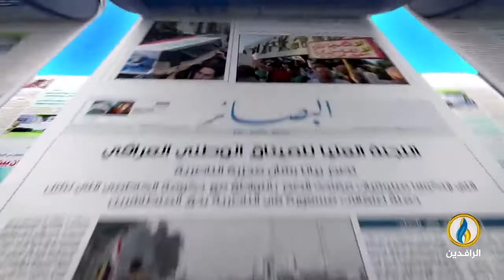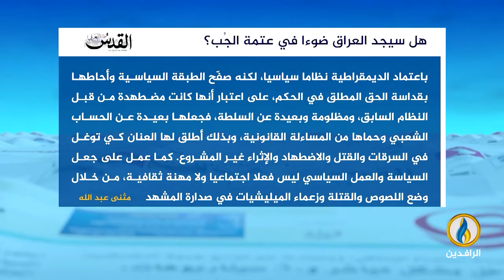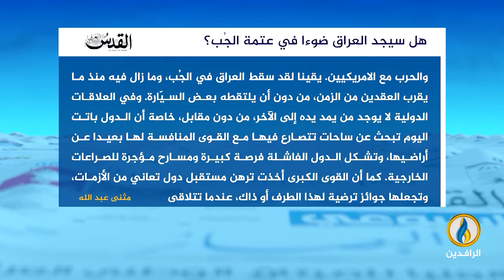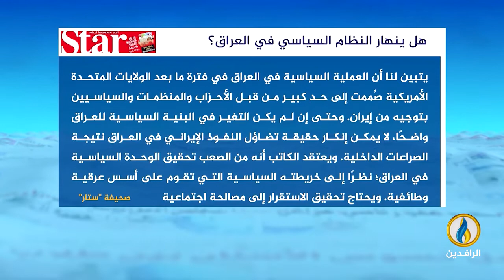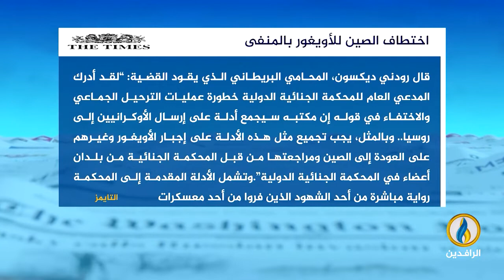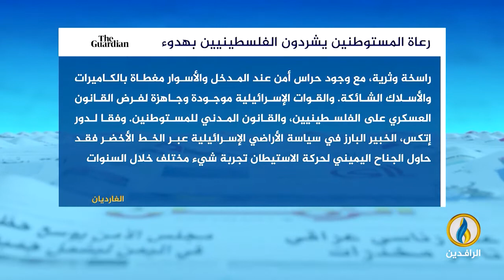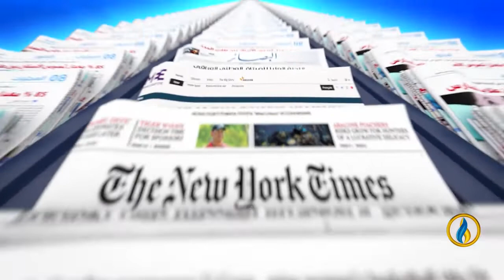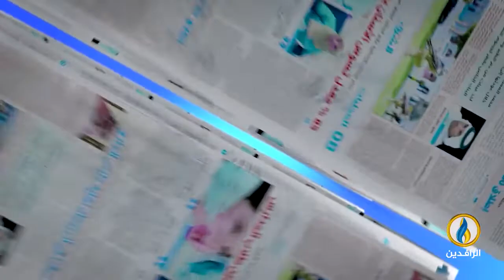صدى_الأقلام | 22 - 6 - 2022